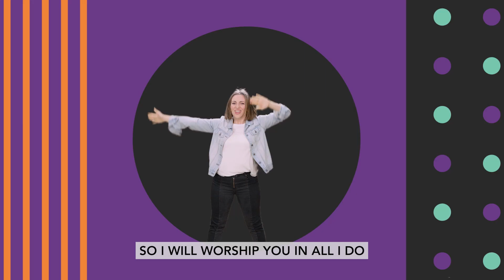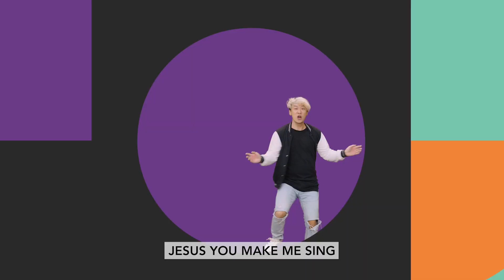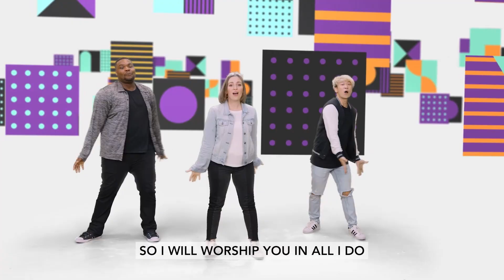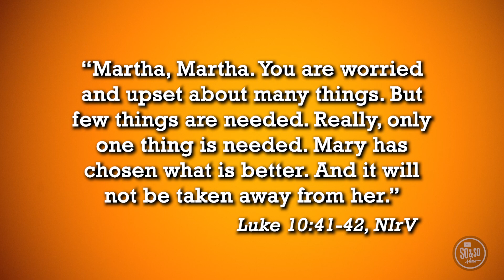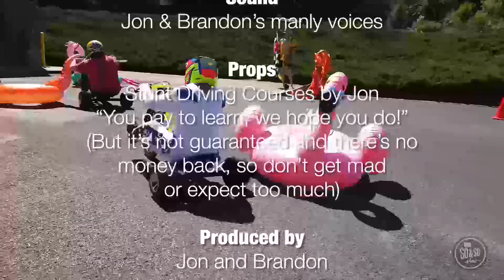Kids Anywhere ( 2 5 ) Mary and Martha • Luke 10:38-42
I Will Be Here (Mary and Martha) • Luke 10:38-42
Today’s Key Question: How has someone shown you you’re important?
Monthly Memory Verse: Do to others as you want them to do to you. Luke 6:31 (NIrV)
Monthly Virtue: Respect—Showing others they are important by what you say and do.